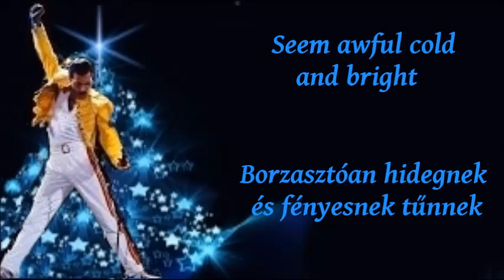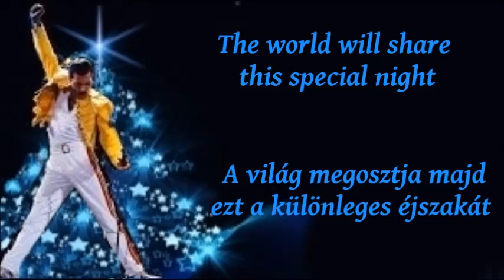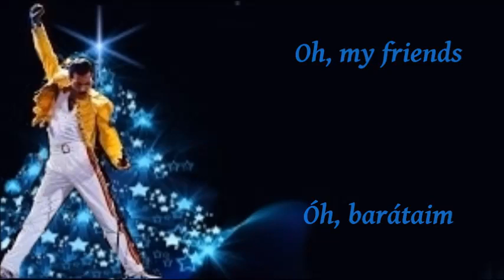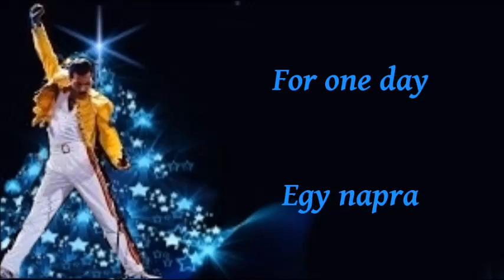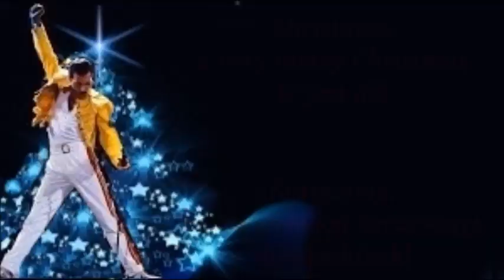Queen - Thank God It's Christmas (English lyrics/Magyar felirat)